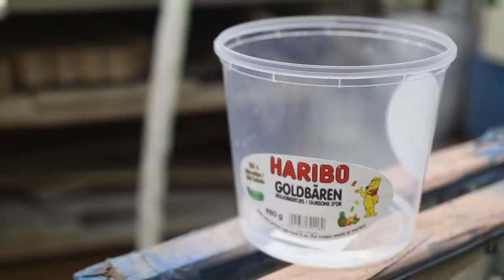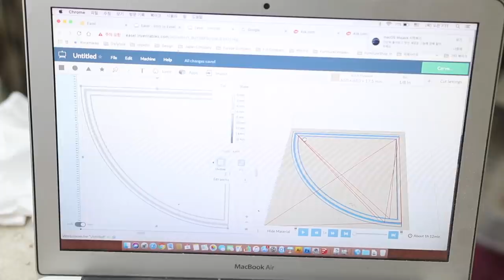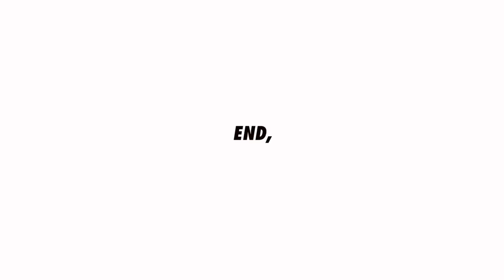W53_Showcase for a jewelry shop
Making showcase for a jewerly shop.

this video.. very long... 28minutes...😧

Please, have patience🙏🏻

Material : Lauan plywood
Finishing : stain